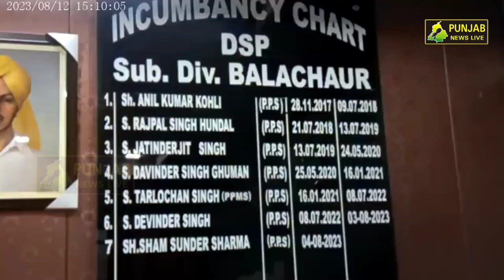ਇਕ ਨੋਜਵਾਨ ਨੂੰ ਕਿੰਡਨੈਪ ਕਰਕੇ ਕੁੱਟਮਾਰ ਕਰਨ ਦਾ ਮਾਮਲਾ ਆਇਆ ਸਾਹਮਣੇ! PUNJAB NEWS LIVE NAWANSHAHR NEWS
ਇਕ ਨੋਜਵਾਨ ਨੂੰ ਕਿੰਡਨੈਪ ਕਰਕੇ ਕੁੱਟਮਾਰ ਕਰਨ ਦਾ ਮਾਮਲਾ ਆਇਆ ਸਾਹਮਣੇ!
NAWANSHAHR NEWS
PUNJAB POLICE
NAWANSHAHR POLICE
NAWANSHAHR PUNJAB
PUNJAB POLICE PUNJAB INDIA